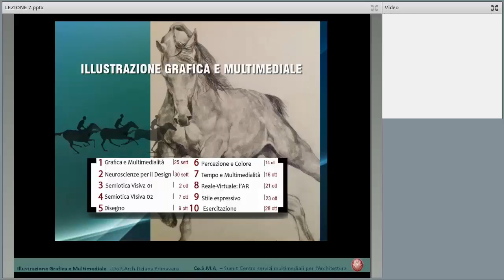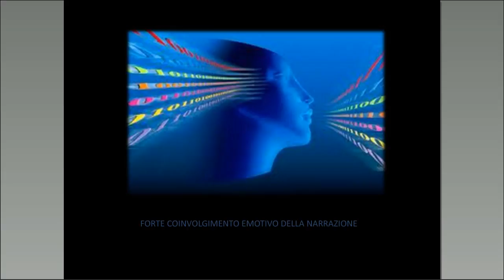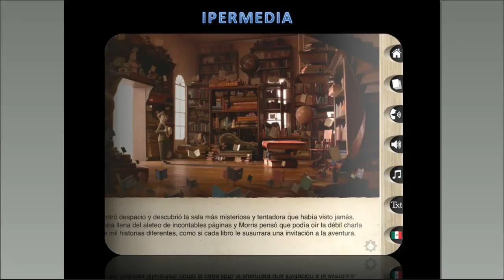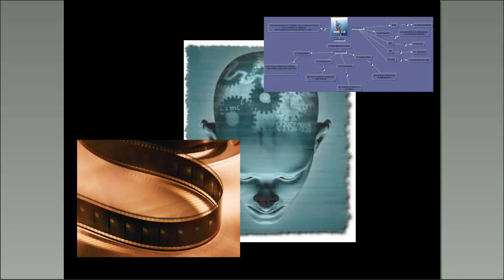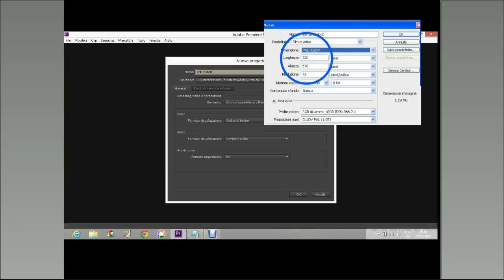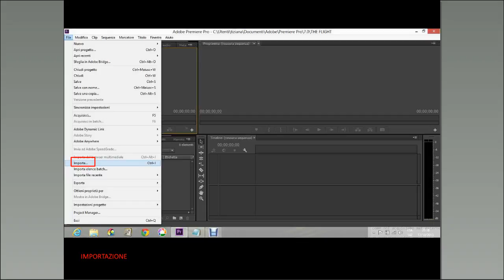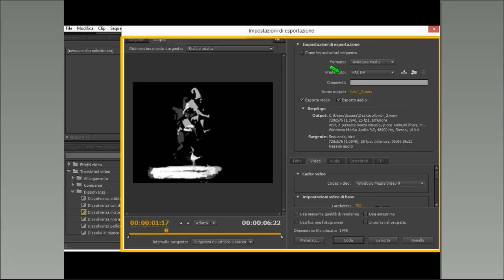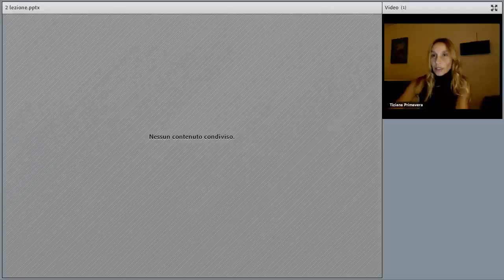2013-CeSMA-Illustrazione Grafica e Multimediale(T.Primavera)-Lez.07